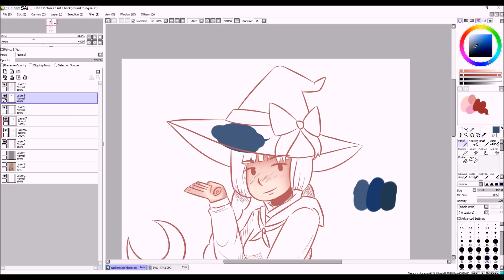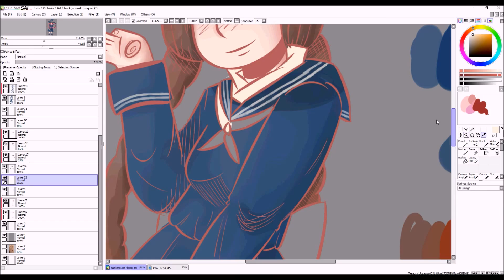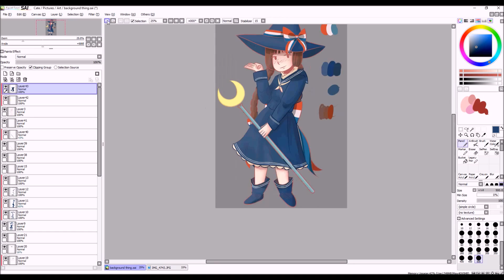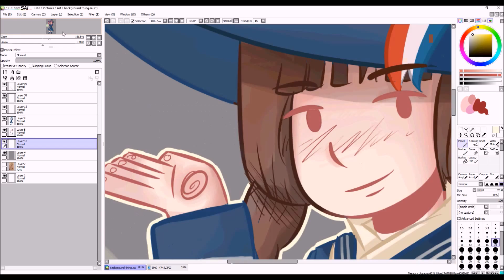wadanohara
yo

i promise im not uploading twenty videos in a row to make up for me not being on here in like 3 years

if u wanna know what the music is its
kikuoworld ankyo

thanks

i'm like never on here so here are some other places you can find me:

Gooby pls